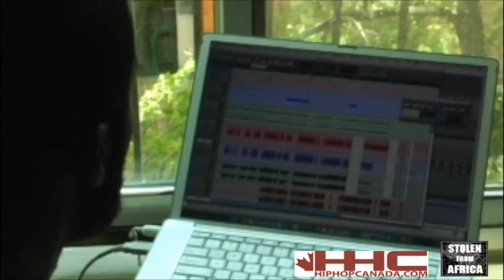Ian Kamau [ Exclusive interview part:2 ] HHC TV / SFA TV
Vol.3 Love & Other Struggles.

The Mixtape Tradition (by Ian Kamau)

The mixtape combined with the internet is an exciting phenomenon to me. Partially because it enables artists like myself to get music out directly to people who may have the opportunity to listen but also because I see it as the continuation of tradition. This might sound a little odd to some to put the mixtape in the storytelling tradition but bare with me for a moment.

Storytelling like other oral traditions are often based in the reinterpretation of thoughts and ideas. The stories our mothers told us are often the stories their mothers told them. Stories are readapted and reinterpreted to suite the teller and the audience. The idea of oral tradition is simple, conveying messages, ideas, news and expression by way of words and the expression of those words. Hip Hop obviously is not stranger to this idea, Hip Hop inspired an entire industry to begin sampling and in fact created an industry around sampling, beat making and DJing, all creative ways using technology to recreate and reinterpret something that already existed by manipulating it. Of course there is a constant debate about this process and whether it is art but thats a topic for another day.

The mixtape (which these days is rarely if ever an actual cassette tape) is a fairly recent version of this idea of reinterpretation. When i was a teenager I used to make mixtapes. Back then a mixtape was more of a personal compilation of songs or songs from different artists on a particular theme. I used to make mixtapes on a regular basis. I would go to Sam the Record Man and by a new high quality blank cassette come home and organize my tapes, CDs and vinyl according to what my theme was. I had Hip Hop mixtapes, soul, jazz and tapes that were for a particular mood or occasion. When my boys came over there was a tape for that, when I was feeling down there was a tape for that and if a young lady was coming over, there was a tape for that too.

The mixtape has evolved though, it is something different now. It has become a tool for hip hop artists to reinterpret songs from their perspective, taking instrumentals from other artists (who now readily put them up on youtube and other places on the internet) and changing their meanings. In the last few years mixtapes have blown up not only as a creative outlet but also a means for promotion and with the freedom of communication afforded by the internet artists have been able to become well known in the mixtape world without being signed and without having an actual album out.

Artists these days have more freedom to create an audience for themselves then before, taking back power from the record companies that in large part have been exploiting artists from the birth of the recording industry. This and the other major change in the music industry, downloading, has been upsetting to an industry that isnt quick to adapt to new things. Either way artists now have much more ability to build a direct relationship with their audience and be more independent (for better or worse) then ever before.

Love and Other Struggles (my latest) is the third and final installment of the September Nine mixtape series. Vol. 3 was created as an exploration idea and reality of love. Not simply romantic love (although that is a big part of the topic explored) but love of community, love in friendship, love of family and love of self. This mixtape is an attempt to express many sides of love and the ways in which we deal it. It is the last mixtape that I will be making before my album which I hope to release this summer (finally)